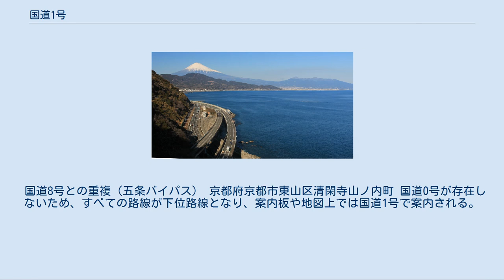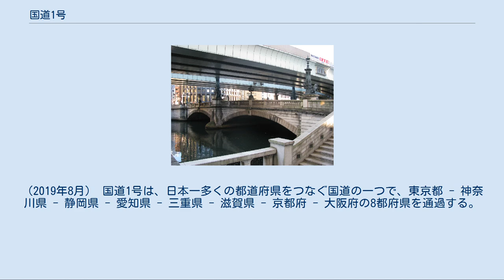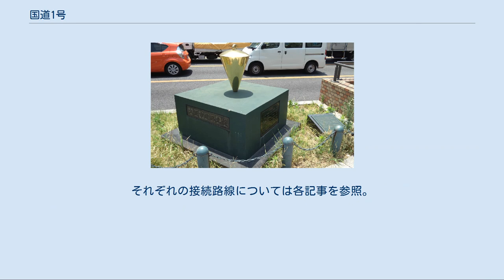国道1号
国道1号 起点 日本橋中央の日本国道路元標 国道1号 終点 （大阪市道路元標） 大阪市北区 梅田新道交差点 国道1号（こくどう1ごう）は、東京都中央区から大阪府大阪市北区に至る一般国道である。
 旧東海道および京街道（大坂街道）を前身とする路線で、日本国道路元標があることでも知られる東京都中央区の日本橋を起点に、関東地方の西側に当たる神奈川県、中部地方の静岡県、愛知県、三重県、近畿地方の滋賀県や京都府、を経由し、終点である、大阪府大阪市北区の梅田新道に至る路線で、旧東海道および京街道の経路をほぼ踏襲している。
 国道1号 起点 東京都中央区日本橋 国道1号の起源は、江戸時代の五街道に数えられた東海道の「東京（江戸） - 京都」および、京街道の「京都 - 大阪（大坂）」で、現在でもほぼその経路を踏襲している。
起点を日本橋としている点も旧東海道と同じである。
ただし東京 - 横浜、静岡県内、京都市内等においてはその当時とは大きく異なっている。
 箱根付近で、旧東海道を逸れて箱根七湯を巡るルートとなった経緯は、明治時代の福沢諭吉の判断によるといわれており、福沢は外貨獲得のため外国人を集める観光資源が必要だと考えて、明治維新後に樹立した明治新政府に対し、湯治場として人気があった箱根温泉を巡る交通の便の良い道路にするように進言したところから箱根ルート選定の由来となっている。
箱根七湯を経由する経路は、1887年（明治20年）に塔之沢 - 宮ノ下間に、2年後の1889年（明治22年）に宮城野まで人力車が通れる有料道路が開通し、国道を整備する際にそのまま国道1号に指定されている。
 桜田通り 東京都港区芝公園4丁目 国道1号（富士由比バイパス）と 富士山と駿河湾 （薩埵峠から撮影、2016年2月） 国道1号のバイパス道路とされる区間は30か所以上あり、ほとんどは旧道が移管されて現道化されたバイパス道路が多い。
移管されずに新旧双方が国道1号に路線指定され続けているバイパスは、神奈川県が最多で7区間ある。
 国道8号との重複（五条バイパス） 京都府京都市東山区清閑寺山ノ内町 国道0号が存在しないため、すべての路線が下位路線となり、案内板や地図上では国道1号で案内される。
 橋梁[編集] トンネル[編集] 道の駅[編集] 京都市下京区の烏丸五条交差点 国道8号など、多くの国道起終点となっている。
（2019年8月） 国道1号は、日本一多くの都道府県をつなぐ国道の一つで、東京都 - 神奈川県 - 静岡県 - 愛知県 - 三重県 - 滋賀県 - 京都府 - 大阪府の8都府県を通過する。
また、東京都特別区を除いて、通過する政令指定都市の数も日本一多く、東京から順に川崎市、横浜市、静岡市、浜松市、名古屋市、京都市、大阪市の7市を通過する。
 ※横浜新道、新湘南バイパス、西湘バイパス、小田原箱根道路、箱根新道、東駿河湾環状道路、静清バイパス、藤枝バイパス、掛川バイパス、磐田バイパス、浜名バイパス、北勢バイパス、京滋バイパス 久御山IC以東、阪神高速8号京都線京都外環状線交点以南 - 久御山JCT、第二京阪道路を除く。
それぞれの接続路線については各記事を参照。
 東京都 神奈川県 静岡県 愛知県 三重県 滋賀県 京都府 大阪府